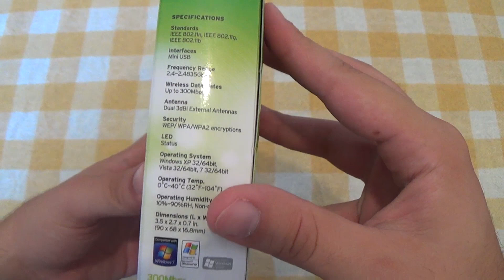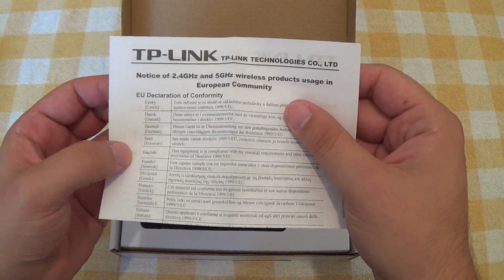TP-LINK TL-WN822N 300Mbps Wireless N USB Adapter unboxing | mihalos.gr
In this video I am unboxing a TP-LINK TL-WN822N 300Mbps Wireless N USB Adapter which I will be using for Backtrack 5 R3

Kudos for the video intro & outro